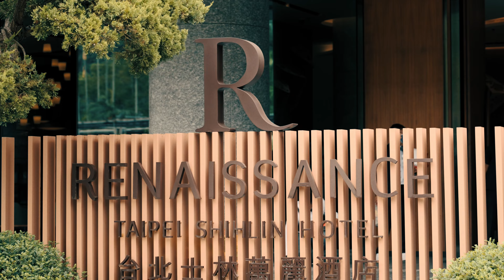「婚禮錄影」台北士林萬麗酒店｜文定、迎娶、晚宴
Yang and Jessie Wedding Highlights